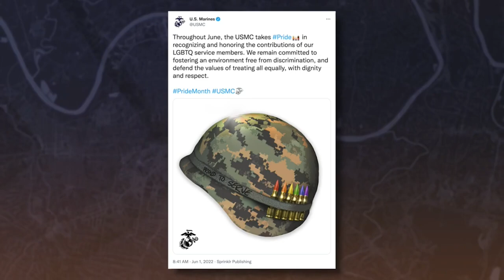Michael Knowles SLAMS The Woke Brigade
Witness Michael Knowles humiliating and destroying the growing woke culture in America. From his strong opposition to gender transitioning and his critique of woke ideology, to his thoughts on woke comedy and Hollywood’s woke agenda, Knowles challenges what he sees as the dangers of a woke America. We explore his take on woke people, their victimhood narrative, and how this movement influences media, politics, and everyday life.
 Knowles is a leading voice in the battle for anti-woke America, calling out what he believes to be the flaws in woke culture. If you're interested in hearing a different perspective on the cultural shifts shaping today's society, this video breaks down Knowles' thoughts on these important issues.